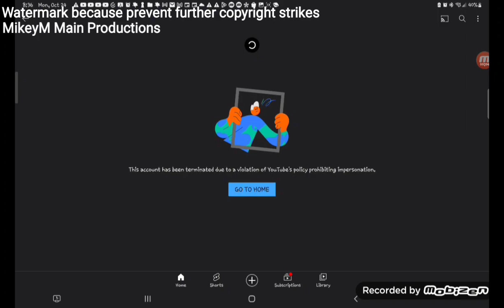Yay! No More MikeyM UTTP THDTC TSPL got terminated for impersonating me!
Probably impersonating me due to how similar our profile pictures are and stealing my two videos